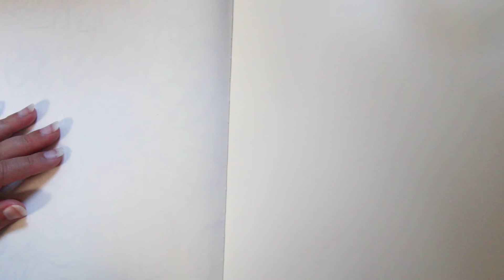The Special Limited Anniversary Edition Christmas Collaboration Product Set | Draw With Me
PRODUCTS (shown):
Midori MD Notebook Blank A4